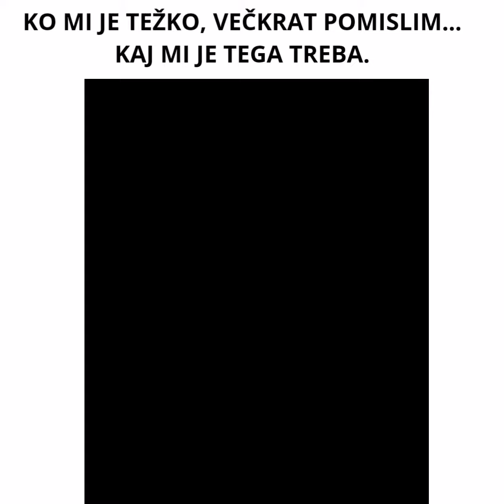Ko mi je težko, večkrat pomislim... kaj mi je tega treba (Pavza z Anejem)